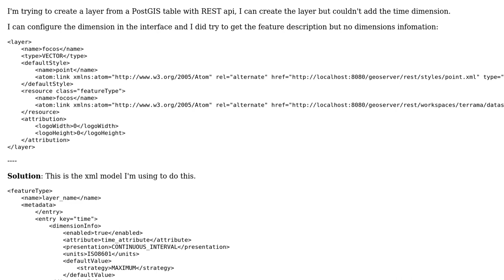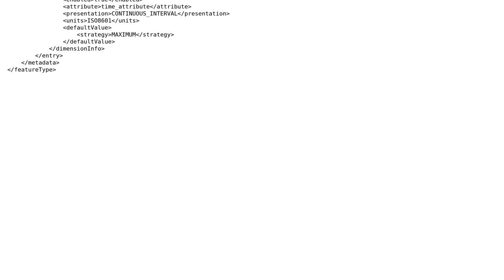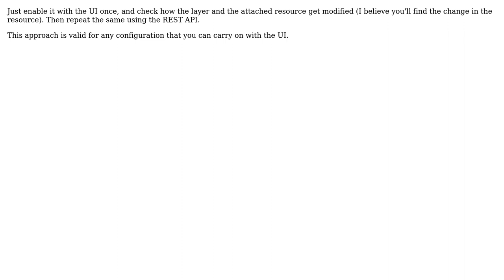GIS: Add time dimension to vector layer in geoserver REST (2 Solutions!!)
GIS: Add time dimension to vector layer in geoserver REST

With thanks & praise to God, and with thanks to the many people who have made this project possible! | Content (except music & images) licensed under CC BY-SA | Music | Images & others | With thanks to user Joathan user Janosimas user Andrea Aime and the Stack Exchange Network Trademarks are property of their respective owners. You are responsible for your own actions.